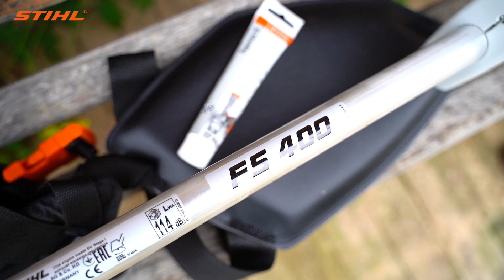Débroussailleuse thermique FS 400 | STIHL TUNISIE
Pour enlever les mauvaises herbes hautes et donner un aspect décent au jardin
STIHL vous offre la débroussailleuse thermique FS400 la plus populaire et la plus efficace qui peut être utilisée pour toutes les applications professionnelles.
 - 3 ans de garantie
Trouvez plus de détails sur la Débroussailleuse thermique FS 400 Stihl Tunisie sur ce lien:
 - Pour plus d'informations, vous pouvez contacter la société Kenza Stihl au 71792815